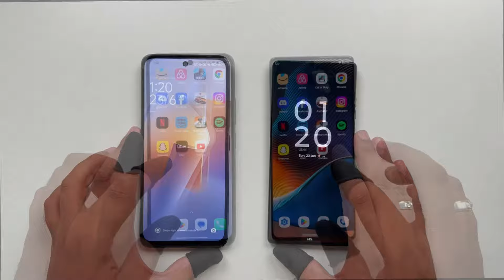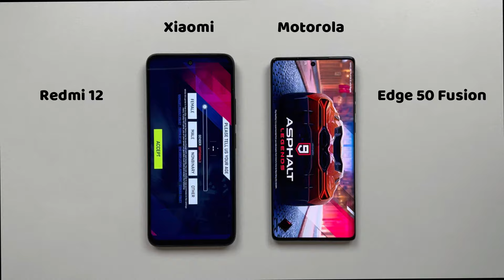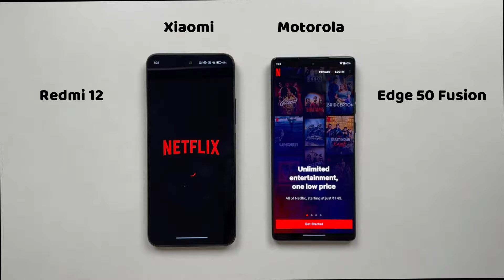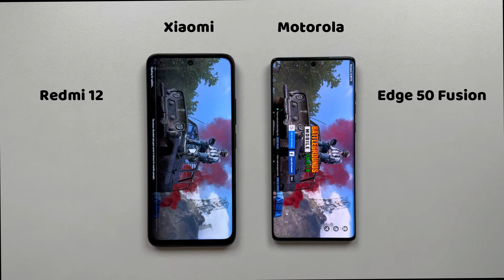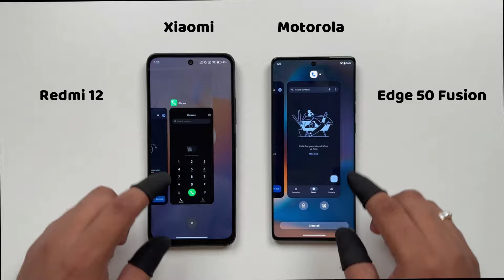Xiaomi Redmi 12 vs Motorola Edge 50 Fusion Speed Test